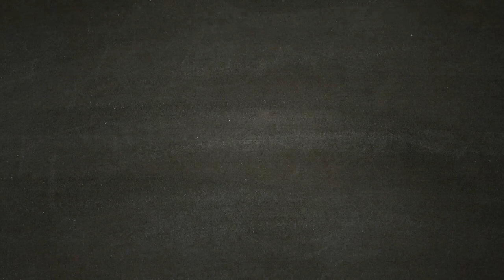❤❤❤ CACCIA AL TESORO ❤❤❤ FAR CRY NEW DAWN [Walkthrough Gameplay ITA HD - PARTE 1] - Prologo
❤❤❤ PARTE LA CACCIA AL TESORO ❤❤❤ Un episodio al giorno